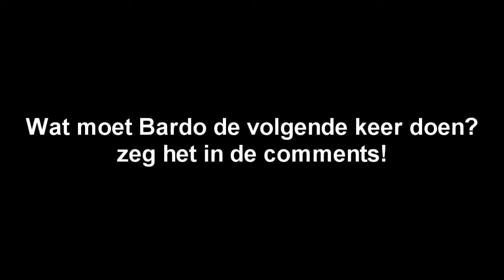ME BEK EXPLODEERTT!! cola en mentos